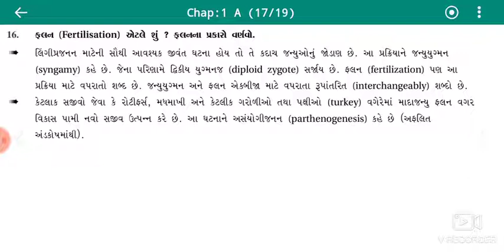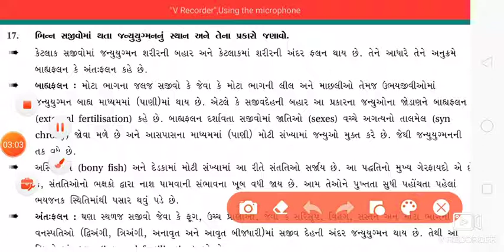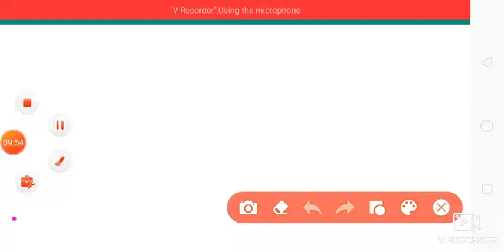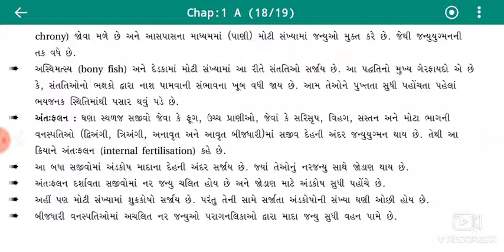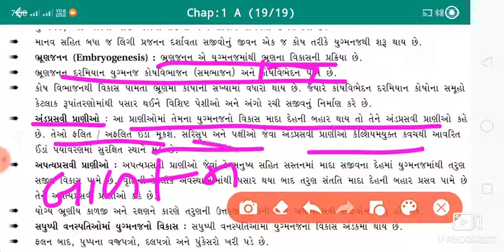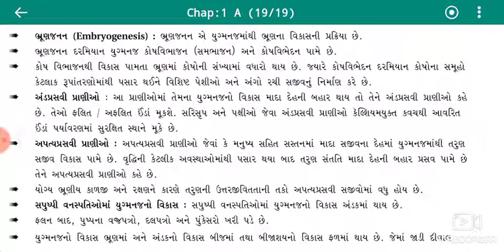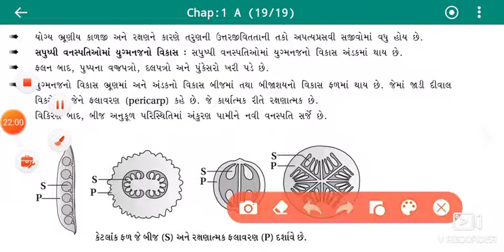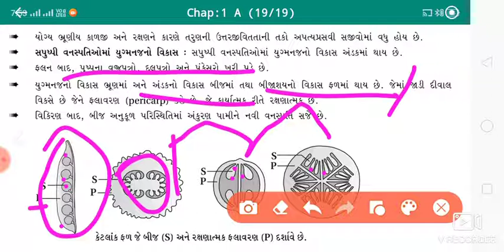Std:-12 ||Fertilization and post fertilization by Gunjan sir